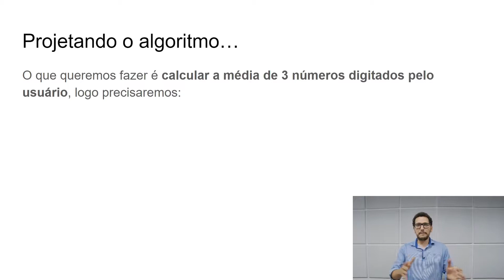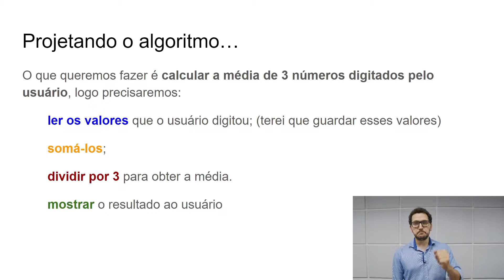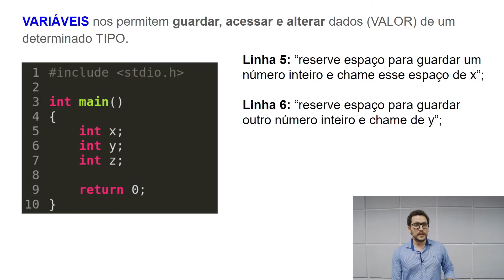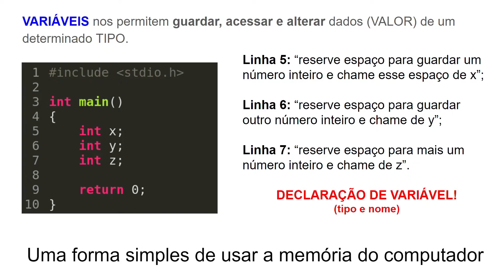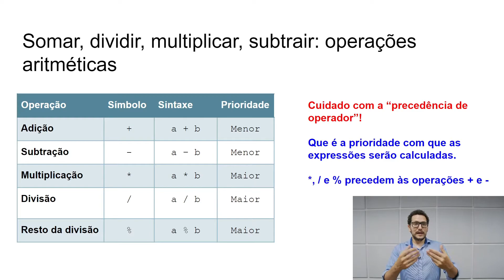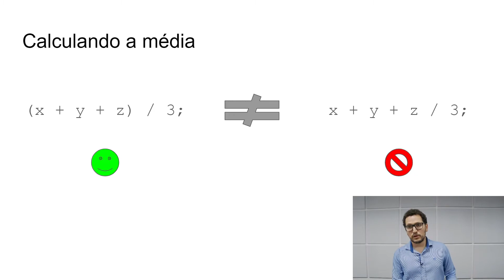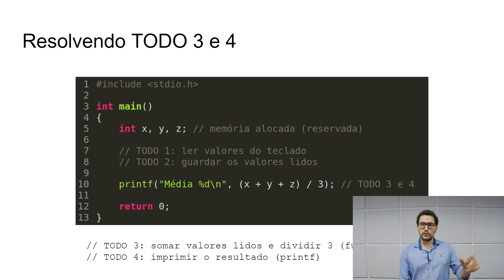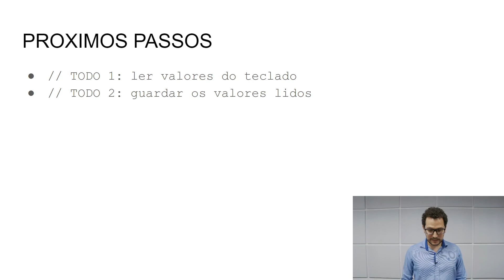06 - Meu Terceiro Programa em C Parte 1